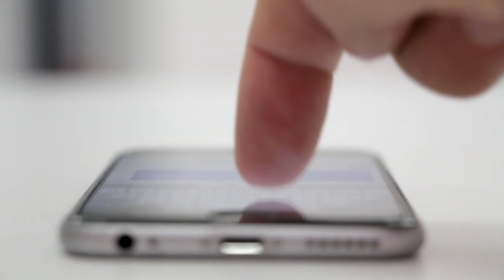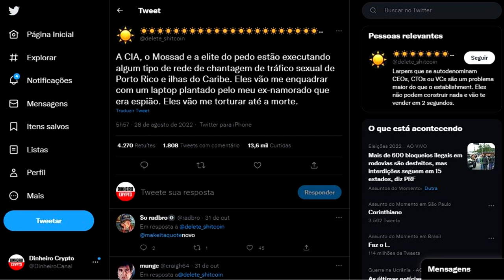CO-FUNDADOR DE PROJETO CRIPTO MAKERDAO É ENCONTRADO MORTO APÓS FAZER ACUSAÇÕES GRAVES CONTRA A CIA!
O cofundador da MakerDao foi encontrado morto após fazer acusações graves contra a CIA e contra sua namorada a qual ele alegava ser uma espiã! Crime perfeito ou teoria da conspiração? Vamos entender agora!